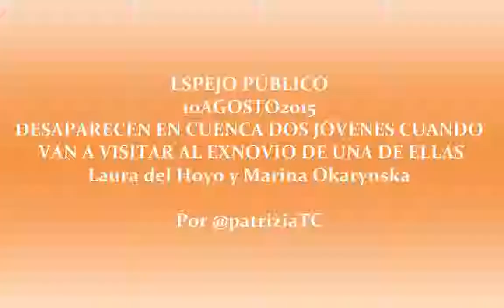100815 ESPEJO PÚBLICO-Desaparecen 2 jóvenes en Cuenca tras visitar al exnovio, desaparecido también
Desaparecen en Cuenca dos chicas tras visitar al exnovio de una de ellas. Son Laura del Hoyo y Marina Okarynska. Sergio Morate, el novio de Marina también está desaparecido desde el jueves 6 de agosto. Mas tarde se encuentra el coche de Laura con todas las cosas de las chicas dentro. Se piensa que pueden estar retenidas. Reportaje por Patrizia Tenorio